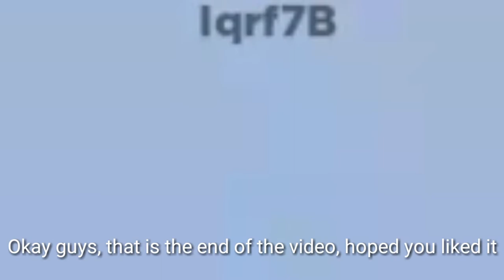Obito Sharingan KG Showcase | Shinobi Life 2